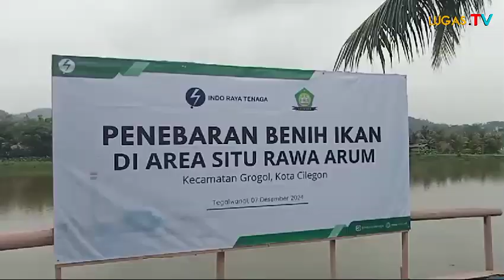Peduli Kelestarian Lingkungan PT. Indo Raya Tenaga Taburkan Benih Ikan di Situ Rawa Arum